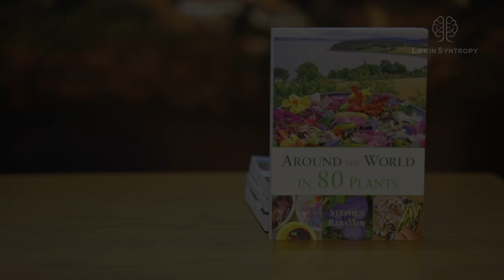Stephen Barstow on his book "Around the World in 80 Plants" (Legendas em Português)